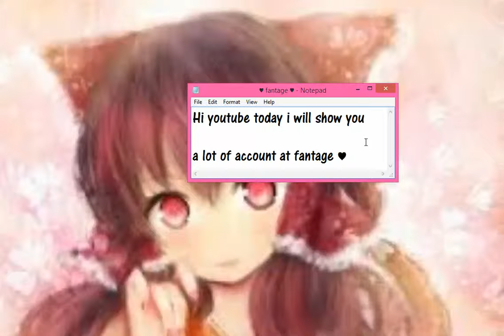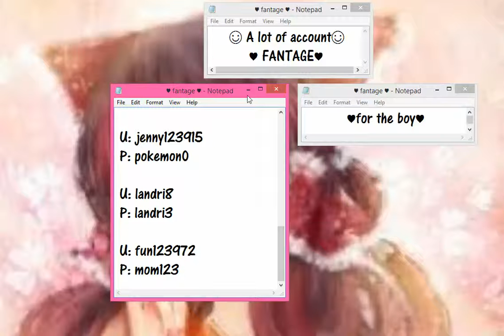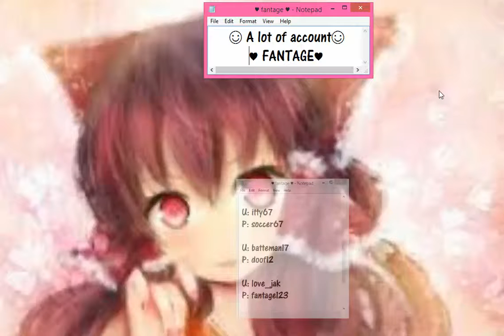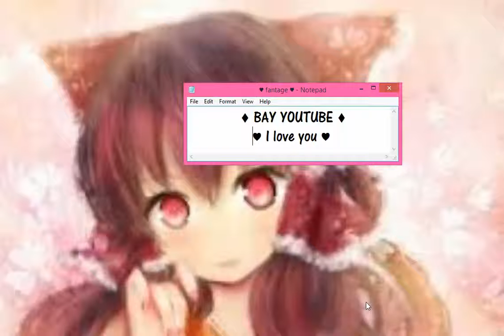a lot of accounts at fantage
This video has a lot of accounts to fantage for boys and for girls.